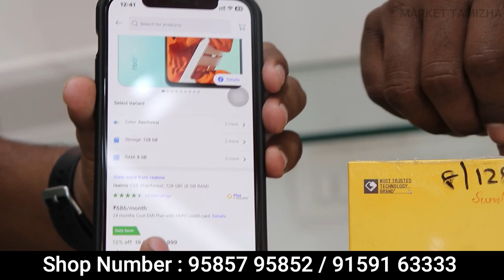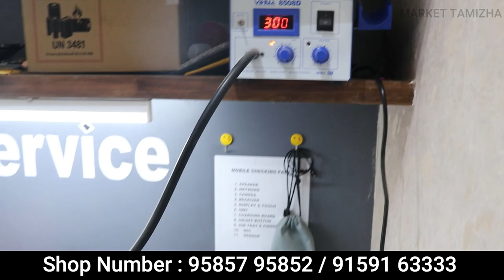10000 ரூபாய் மொபைல் இப்போது 3000 ரூபாய்க்கே வாங்கலாம் | low price used mobiles in Tamil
10000 ரூபாய் மொபைல் இப்போது 3000 ரூபாய்க்கே வாங்கலாம் | low price used mobiles in Tamil

Address:
56/1, Kalavasal Signal,
near Germanus Hotel,
Kalavasal,
Madurai,

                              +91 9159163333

used mobiles,varsha mobiles namakkal,used mobiles market in coimbatore,cheapest used mobiles market in tamilnadu,used mobiles wholesale,gandhipuram mobile market,weightu varsha mobiles namakkal,low price used iphones,low budget mobiles coimbatore
Cheapest Used Mobile Market / இந்த விலைக்கு யாரும் தர முடியாது
பழைய மொபைல் விலையில் புதுசு வாங்கலாம் | Delivery Available
 நீங்க எதிர்பார்க்கும் விலையை விட கம்மியா கிடைக்கும் - Cheapest used mobiles market in tamilnadu
 10000 ருபாய் மொபைல் இப்போது 2000 ரூபாய்க்கு வாங்கலாம் | Used Mobile Shop in Tamil